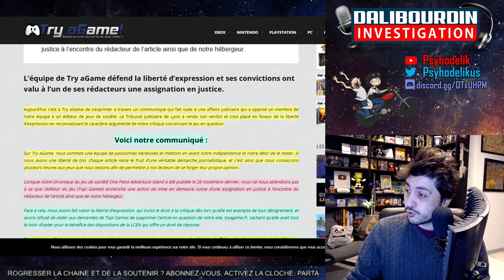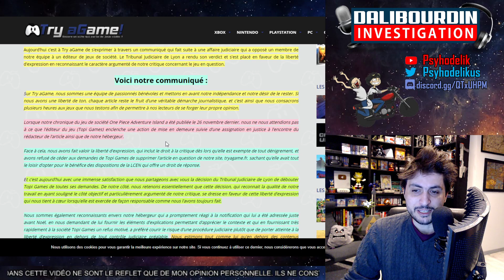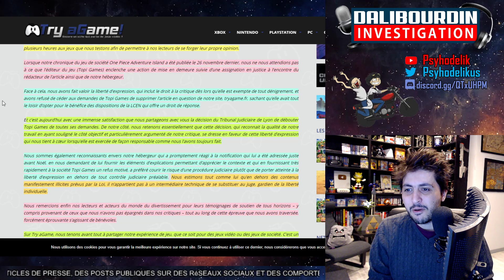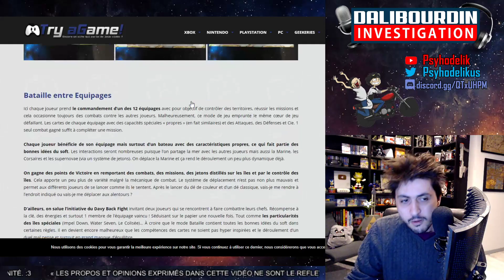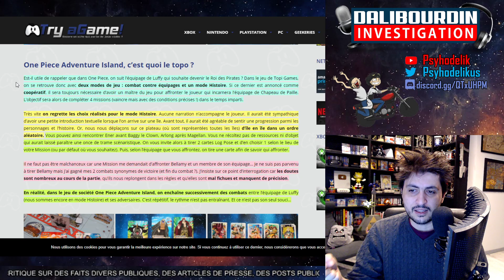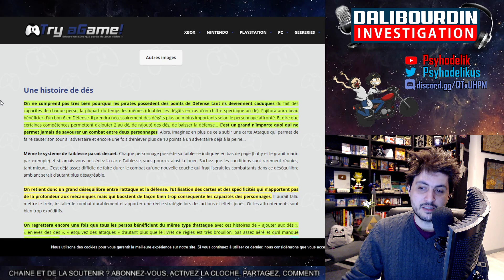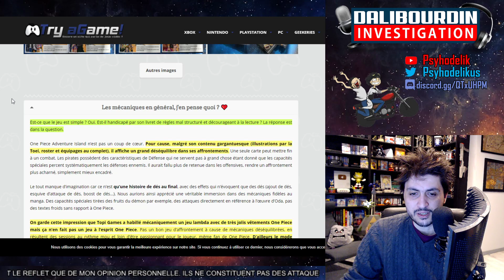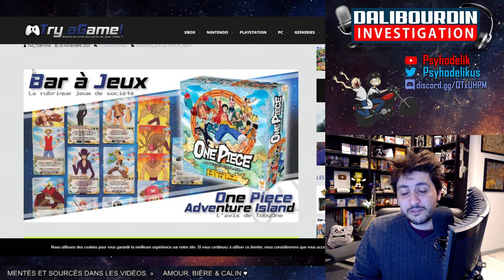ONE PIECE ADVENTURE ISLAND - ATTAQUÉ EN JUSTICE POUR UN MAUVAIS TEST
L'éditeur, Topi Game, du jeu de société One Piece Adventure Island à assigné en justice Try a Game pour avoir fait un test négatif au sujet de leurs jeu...